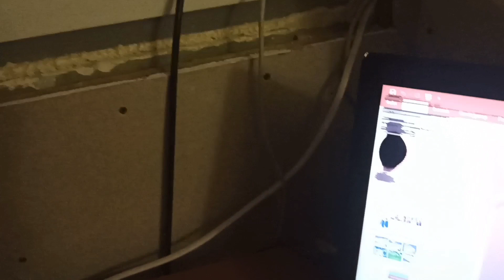в коморке у световика кручу презентацию для фотосессии